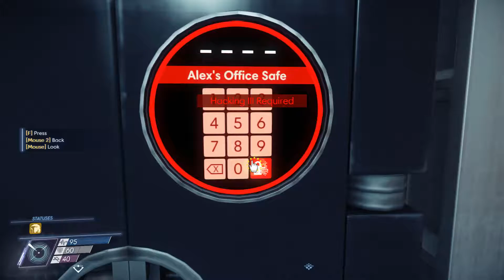Let's Play Prey: Part 17: Alex Yu's Office | Max 1080p 60fps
This is my blind playthrough of Prey.